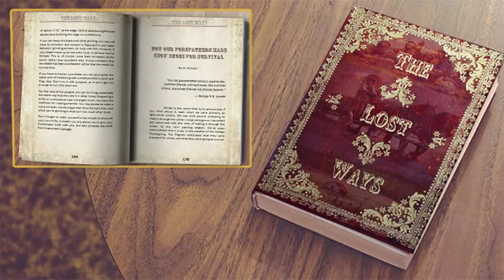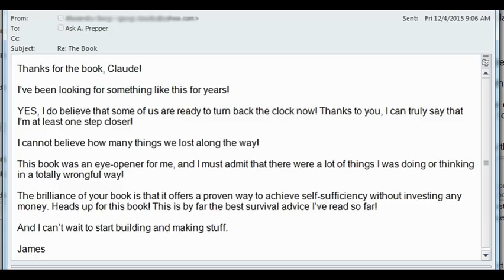The Lost Ways Review - Claude Davis The Lost Ways Guide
In this time numerous catastrophe are coming, Are you prepared for that? In this reason, Are you baffled about your future? Try not to get be apprehension, The Lost Ways is a stunning system, who is made by Claude Davis. The Lost Ways sets you up to manage most pessimistic scenario situations with the base measure of assets simply like our forefathers experienced their lives, absolutely free from power, autos, or present day innovation. The Lost Ways is an extensive book with basic things like making delectable bark-bread, similar to individuals did when there was no nourishment, to fabricating a customary terrace smoke-house and numerous, numerous, some more! From this system you'll have the ability to secure and spare your family, even to reconstruct your group amid the most exceedingly bad times.

The Lost Ways Review - What Is The Lost Ways?

The Lost Ways is an orderly far reaching aide. This system offer with you three old lessons that will guarantee your youngsters will be very much nourished when others are scrounging through trash canisters. These three old teachings will enhance your life quickly once you hear them. This aide full and completely how to survive any basic circumstance in your life so totally safe item. This item demonstrate to you best practices to make superfood with essential fixings. This astounding sustenance was created and generally utilized by Native American scouts and in addition early western voyagers who were all alone for a considerable length of time at once. This nutritious nourishment was light, minimal, and high in protein, starches, and vitamins, and if done appropriately, it can last anyplace from a couple of years up to a lifetime without refrigeration!

The Lost Ways Review
The Lost Ways Show You Some Secrets:

Demonstrat to you how Native Americans construct the underground roundhouse, an underground house that today will serve you as a tempest haven, an impeccably disguised den, or a dugout.

This system about how to trap beaver and muskrat in winter simply like our forefathers.

You'll figure out how mariners from the XVII century safeguarded water in their boats for a considerable length of time, even years and how you can utilize this system to save clean water for your family sans cost.

It will demonstrat to you what to do when there is no more ammunition to be had, how individuals who meandered the West figured out how to chase eight deer with six projectiles.

From this project you will discover how might you feel in an emergency to be the one and only from the gathering learned about this lost expertise.

Figure out when there are no more anti-infection agents, individuals will swing to you to spare their evil childcare's lives.

Reward Report:

What Every Survivalist Should Grow in His Backyard

A Step-by-Step Guide to Building Your Own Can Rotation System

In addition Points:

The Lost Ways guide – Saving Our Forefathers' Skills.

A can rotator is a period saver as well as a cash saver.

The Lost Ways will demonstrate to you proper methodologies to make secure traps.

This digital book makes utilization of any straightforward methodology kept up all through by the writer.

It is completely convenient, implications that it can bolster you on a thumb drive, advanced mobile phone or other light weight gadget.

It's fundamentally a book, and this is an immense favorable position on the grounds that you will access the system directly after the buy.

The Lost Ways – the book of our progenitors for viable elderly-intelligence.

This item will help you spare several dollars every month.

Less Points:

The Lost Ways direct these days is on the web and you won't discover this survival manual at the "logged off world".

The main honest to goodness issue can point about The Lost Ways would be that the decreased expense offered by The Lost Ways is going to end soon.

The Lost Ways Review: Last Consideration:

Numerous individuals suggest this project! The Lost Ways is not just a survival book, in light of the fact that the greater part of the learning you'll discover in it will start enhancing things throughout your life from Now. Creator needed to make this data accessible to each family out there without spending years of their lives or a large number of dollars. This is the astonishing force our awesome grandparents had and it's all caught, jam-pressed, and promptly accessible for you in The Lost Ways. This item incorporate 60 day cash back certification, in the event that you are not fulfilled in this item you will get full discount sum. So Try this Life Saving Program.